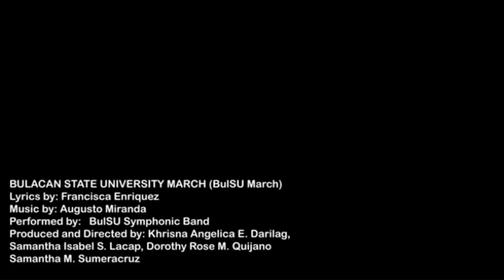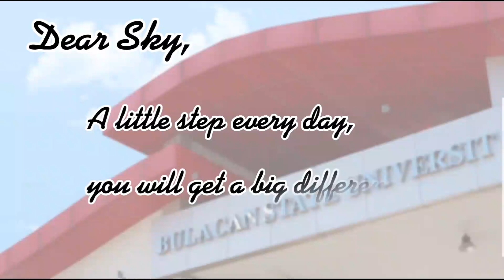Week 12 Day 1 Lesson 99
Group Members
HUANG, Jin
JOSE, Hannah Kirsten D.R.
VICTORIA, Kurt Husty D.C.